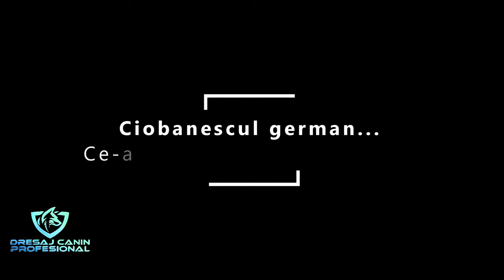Câini militari, câini legendari. partea întâi. Dialogurile DCP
Dialogurile DCP dezvaluie dresajul si pe alocuri chinologia in general, asa cum nu o vedeti pe nici un post TV.
Astazi, vorbim cu un instructor cu o cariera impresionanta in dresajul cainilor de detectie si totodata un mare iubitor al ciobanescului german. Vizionare placuta!